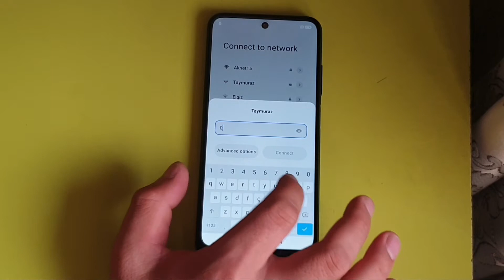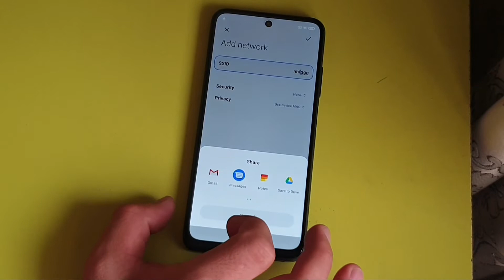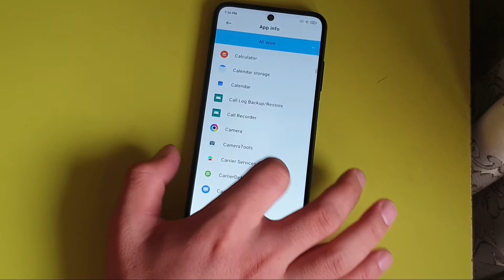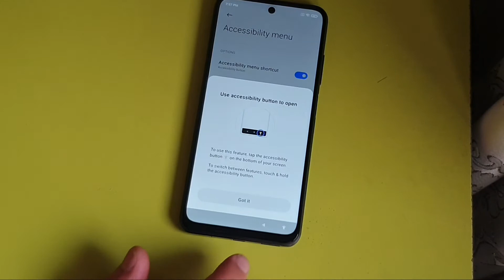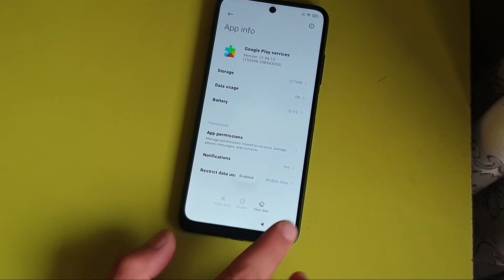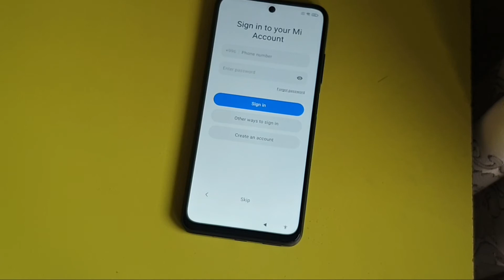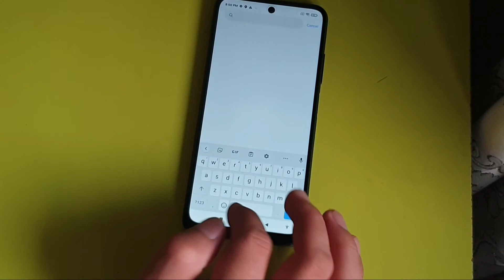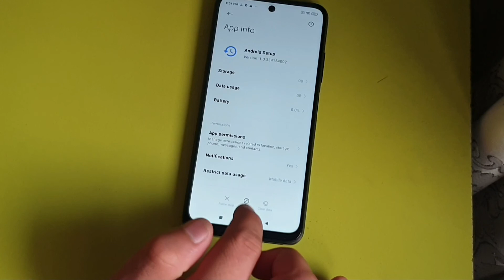FRP BYPASS POCO M3 5G / FRP ALL POCO MIUI 12.0.10